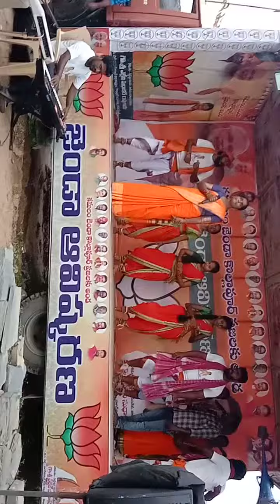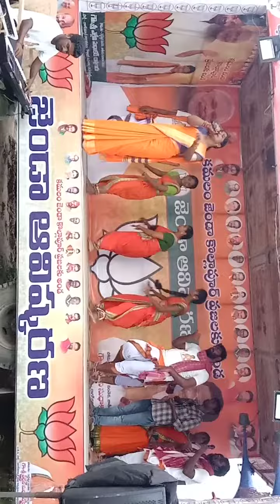August 28, 2022